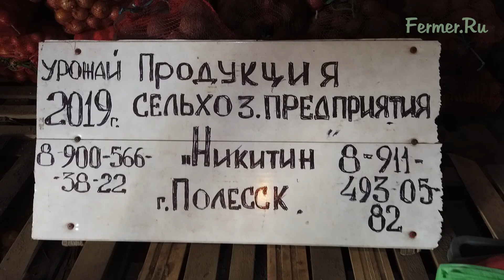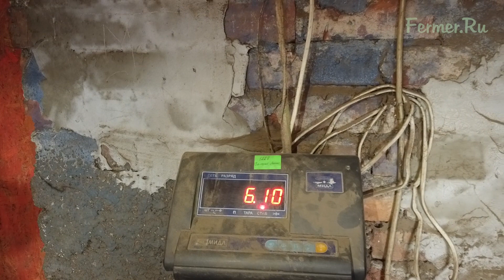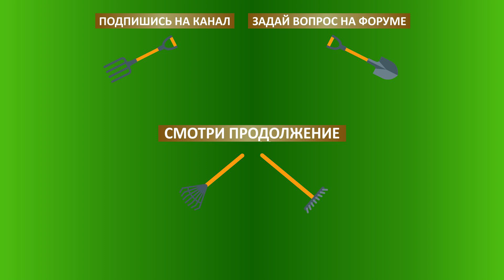Борьба фермера Никитина за свои права. Калининградская область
Борьба фермера Никитина с местными властями. Калининградская область. Август 2019 г.